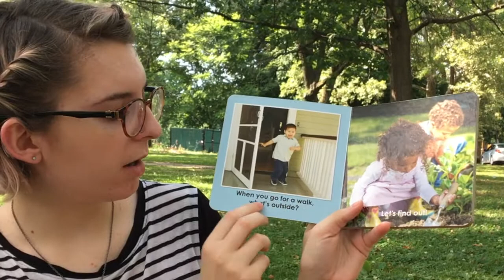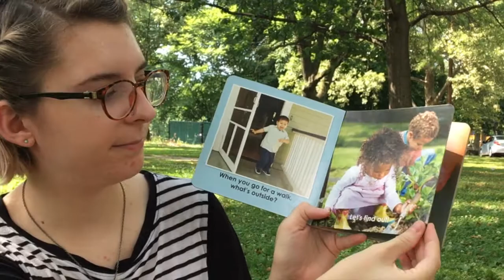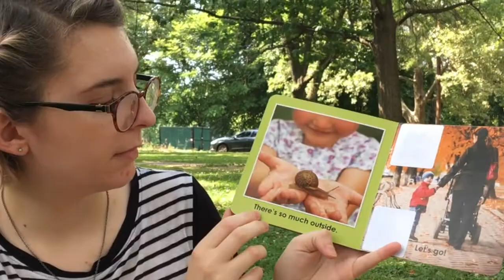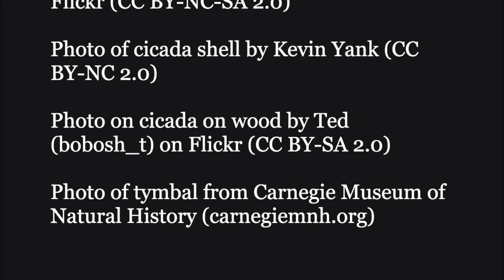Cicadas @ Creature Class! FLP Virtual Program for Preschoolers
For closed captions, click CC in bottom right corner of Youtube video.

This July, we will learn about wild animals and creatures that live in the Philadelphia area. Join Ms. Natalie to sing songs, read books, and wiggle around!

Each Monday in July 2020 at 3:30pm Philly time, a new video will be posted to the Oak Lane Library's Facebook page.

This virtual program is designed for families of children ages 3 to 5 years old.